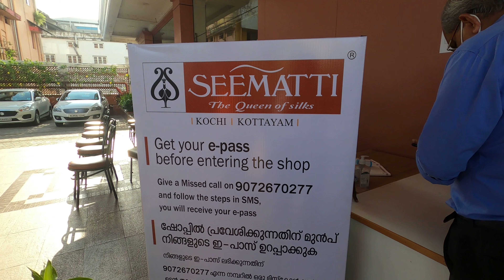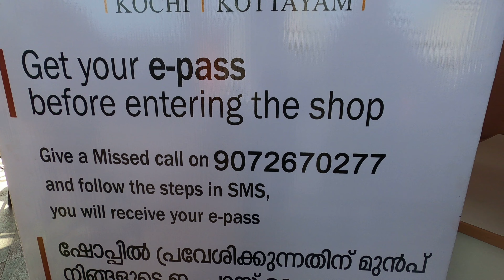Onam celebration with family | തിരുവോണ ദിവസം ഫാമിലിയോടൊപ്പം